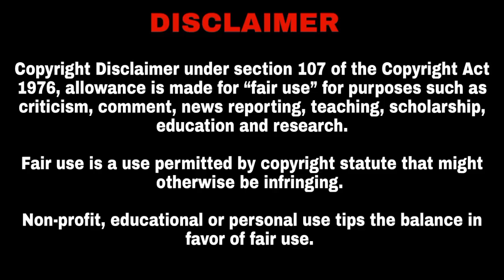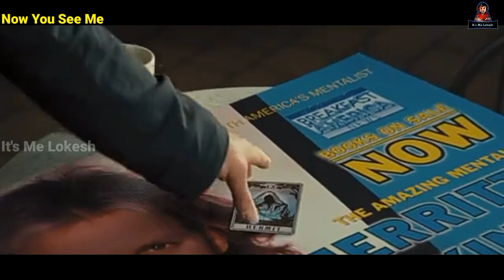Now You See Me (2013) | Tamil Explanation